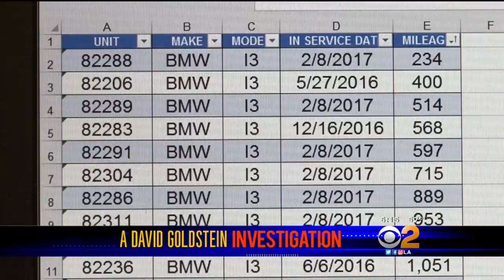Goldstein Investigation: Councilman Demands Answers For Abuses In LAPD BMW Program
LA Councilman Mitch Englander is responding to our investigation. David Goldstein reports.